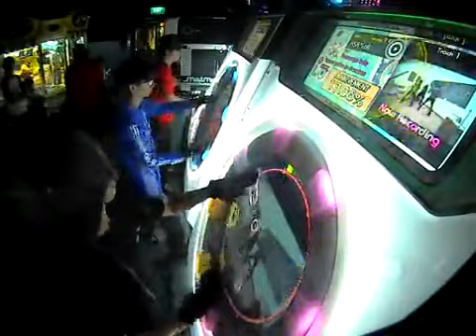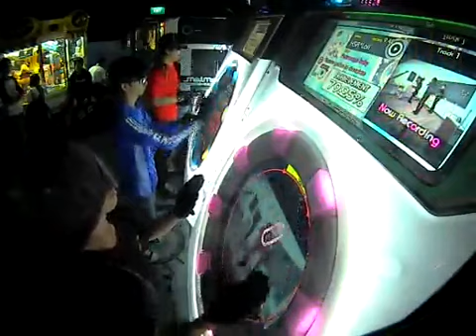[MaiMai] Kurase gedou no chocolate / 腐れ外道とチョコレゐト Expert Blinded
Blinded by my jacket gameplay.
This song is cursed to me. 38 plays and still no rank S -_-. so i decided to play fun with this song. hurhur